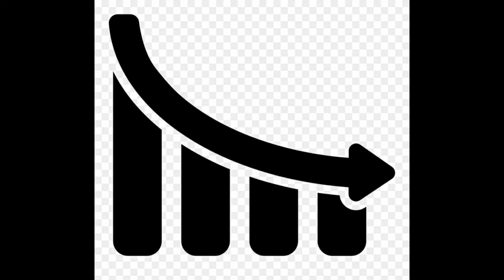EL MOLINO SUGAMUXI Y SU IMPORTANCIA EN EL SIGLO PASADO RODRIGO RIVERA 55719005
Es una historia basada en hechos reales.